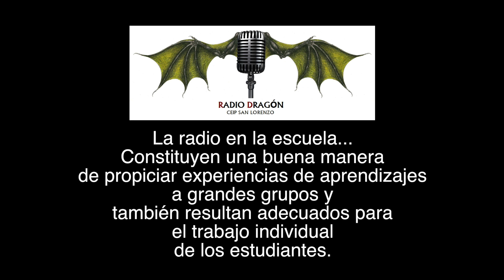Radio Dragón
Radio Dragón es un trabajo que ha realizado 5º curso para este año.